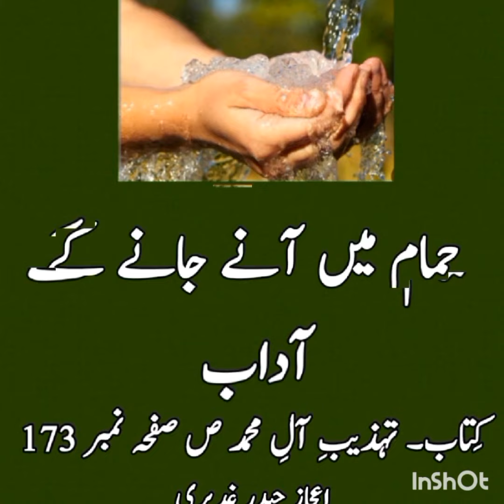Hamam men aany jaany k aadab.,? ijaz Haider Ghadeeri voice 208.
Manners of bathroom in Islam.